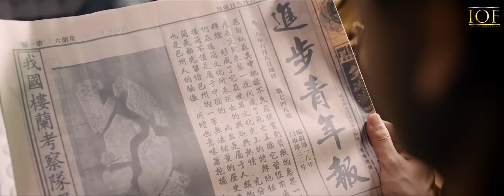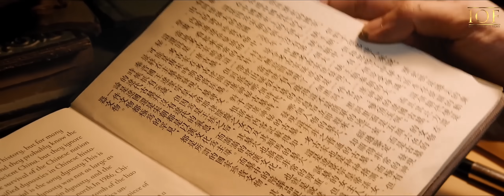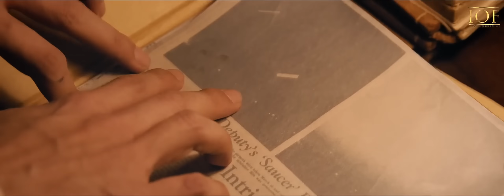800 Year Old Girl. Time Travel And Find His Lover /Hindi Explained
Plot - God  fall in love with human girl